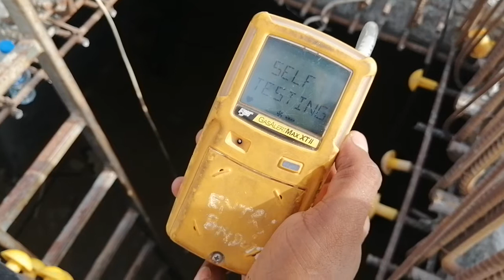Confined space oxygen level Checking